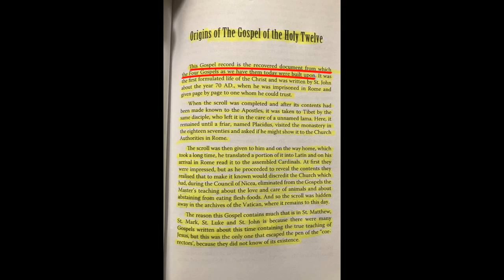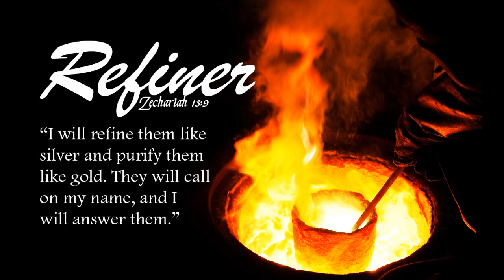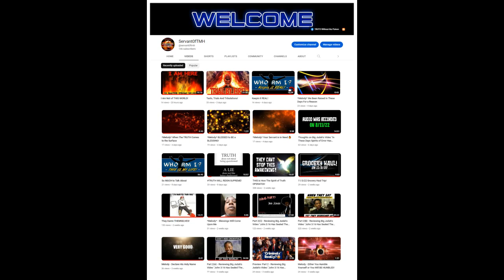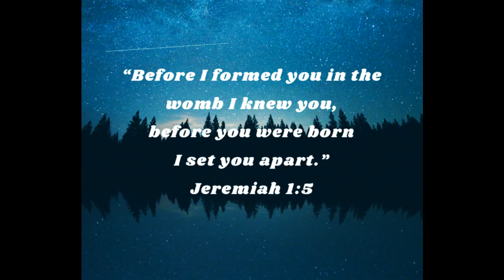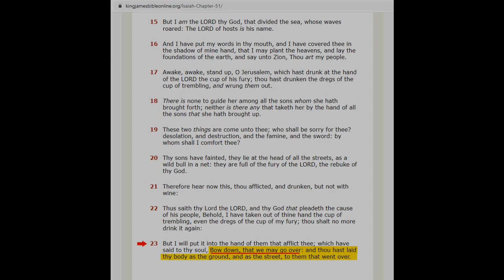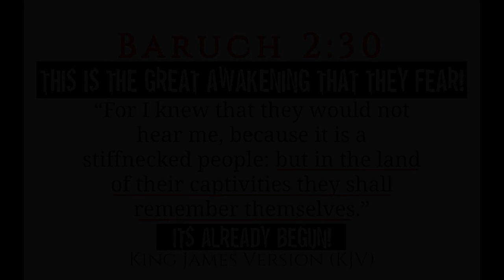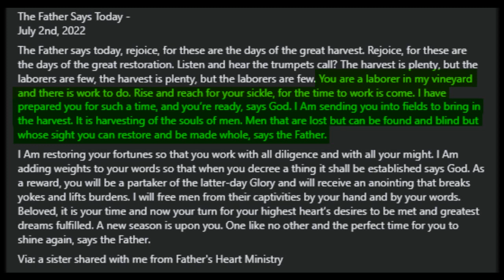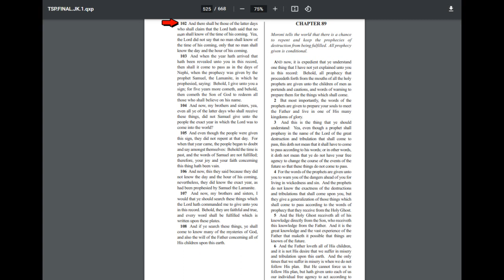Sealed Portion Chapter 88 (Part 3)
Recorded 11/5/22

Fullness of The REVEALING of The PROPHECIES in These Last Days. The Book of Revelation IS The REVEALING! The Sealed Portion Gives us More Understanding of The Prophecies Written Within The Book of Revelations (Revealing).

As Always, These Videos Are For THOSE With The Ears to Hear, The Heart to Receive and The Eyes to See!